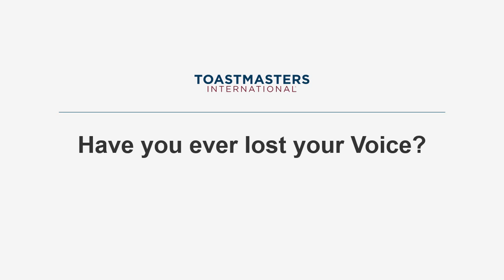Have you ever lost your voice?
Join us at Redmond Toasters! Grow confident in speaking! Every Friday at Noon, Pacific.